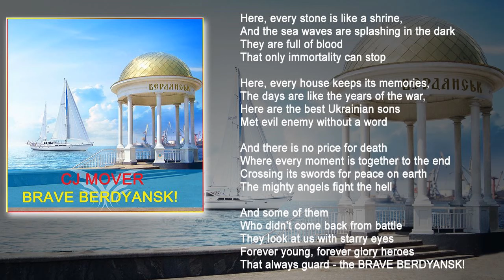Cj Mover - Brave Berdyansk!_cut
in Ukrainian:
Тут кожний камінь мов святиня,
І моря хвилі темні смоляні
Від крові, що безсмертя лиш зупинить
Для смерті не знайти ціни

Тут кожний дім запам'ятав тортури,
А дні, наче роки війни,
І зустрічають ворога похмуро
Твої найкращії сини

Прекрасне місто, славне і могутнє
Де кожна мить - разом і до кінця
Мечі схрестивши за земне майбутнє
Із пеклом б'ються ангели на небесах

А ті, хто не прийшли назад із бою
Очима зоряними дивляться на нас
Назавжди молоді герої
Що захищають ДОБЛЕСНИЙ БЕРДЯНСЬК!

in English:
Here, every stone is like a shrine,
And the sea waves are splashing in the dark
They are full of blood
That only immortality can stop

Here, every house keeps its memories,
The days are like the years of the war,
Here are the best Ukrainian sons
Met evil enemy without a word

And there is no price for death
Where every moment is together to the end
Crossing its swords for peace on earth
The mighty angels fight the hell

And some of them
Who didn't come back from battle
They look at us with starry eyes
Forever young, forever glory heroes
That always guard
The BRAVE BERDYANSK!